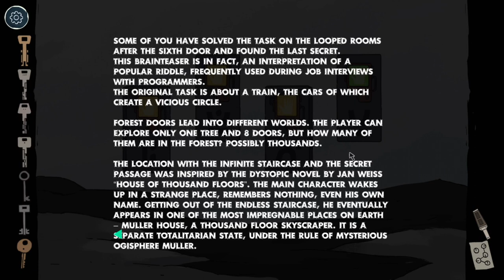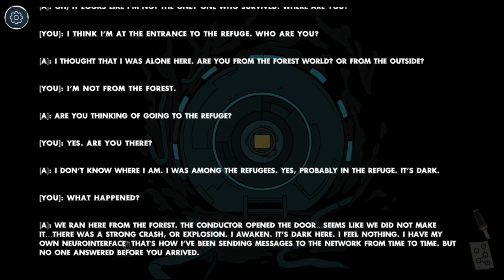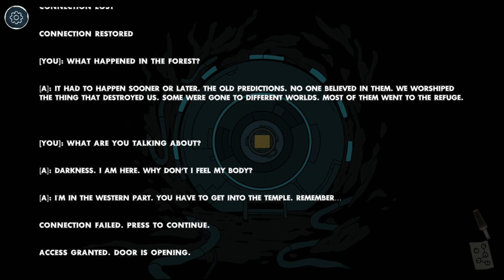Let's Play Through Abandoned 2: The Forest (3) | Ending & Secrets